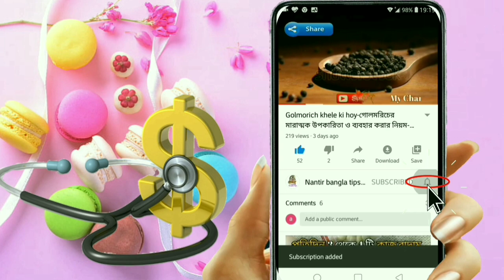ব্রন ও ব্রনের দাগ দূর করার উপায়-brono Dur korar upay-ব্রণের দাগ দূর করুন-pimples Dur korar upay.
ব্রন ও ব্রনের দাগ দূর করার উপায়-brono Dur korar upay-ব্রণের দাগ দূর করার উপায়-pimples Dur korar upay-remove pimples.

ব্রন ও ব্রনের দাগ দূর করার উপায়, ব্রণের দূর করার উপায়,ব্রণের দাগ ও গর্ত দূর করার উপায়,ছেলেদের মুখের ব্রণের দাগ দূর করার উপায়, ছোট ছোট ব্রণ দূর করার উপায়, ব্রণের দাগ দূর করার ক্রিম,তৈলাক্ত ত্বকে ব্রণ দূর করার উপায়,একরাতে ব্রণ দূর করার উপায়,অ্যালোভেরা দিয়ে ব্রণ দূর করার উপায়,মুখের দাগ দূর করার উপায়,কপালে ব্রণ দূর করার উপায়,ছেলেদের মুখের কালো দাগ ও ব্রণ দূর করার উপায়,ব্রন ও ব্রনের দাগ,ব্রণের কালো দাগ,ব্রণ ও ব্রণের দাগ দূর করার সহজ উপায়, ব্রণের দাগ দূর করার ঘরোয়া উপায়, brono Dur korar upay,  brono komanor upay,  bronor Kalo Dag tolar upay, brono Dur Korar borof,  brono komanor tips,  pimples Dur korar upay,  brono Dur Korar face wash, brono Dur korar medicine,  How to remove pimples,  brono komanor sohoj upay,